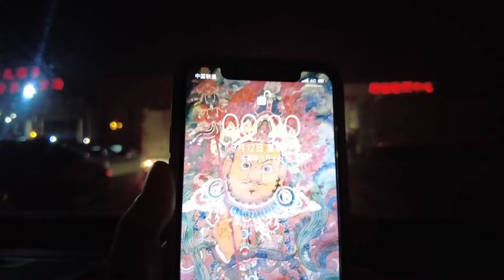凌晨突袭天津最大的水产批发市场 | 红旗农贸水产批发市场